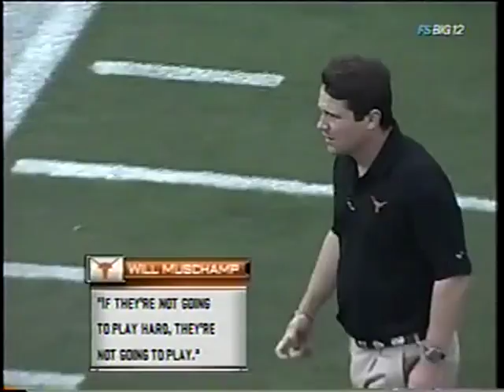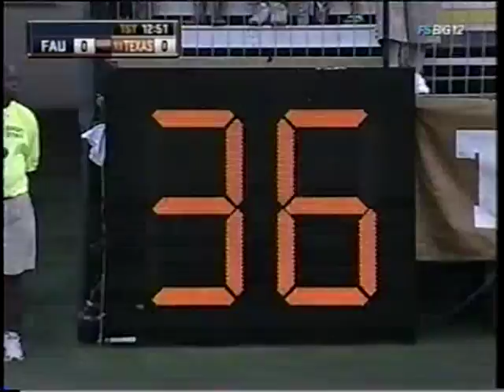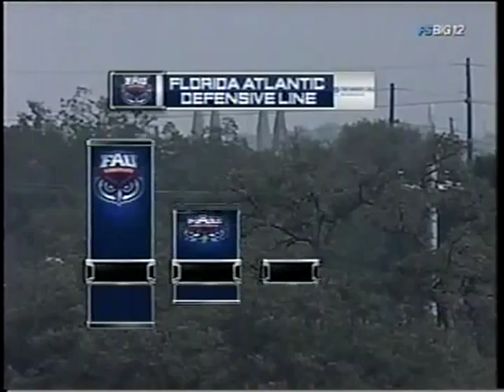Texas v Florida Atlantic 2008 1st Half pt 1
Part 1 of the first half of the game. From August 30, 2008.